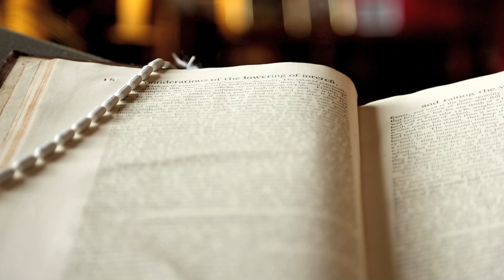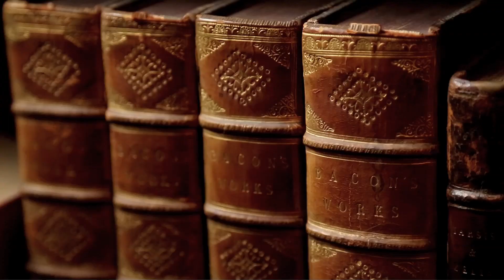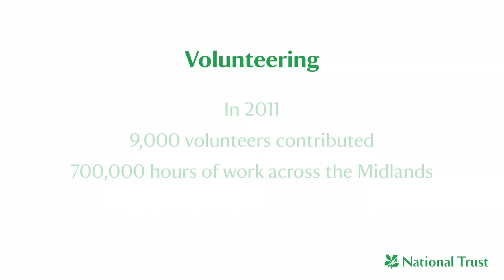National Trust: Volunteering